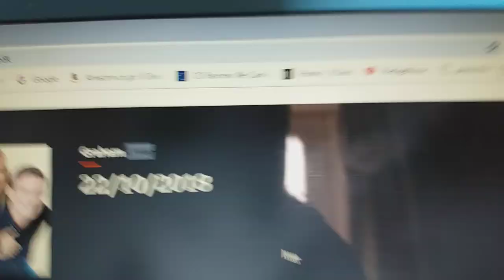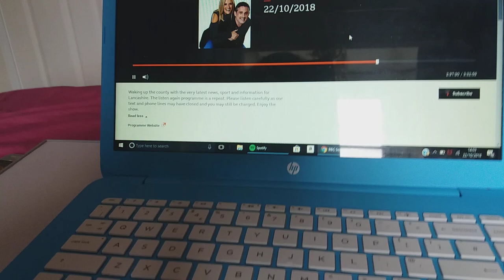Alfie Boe "Stompin at the Savoy" on BBC Radio Lancashire Breakfast show with Graham Liver